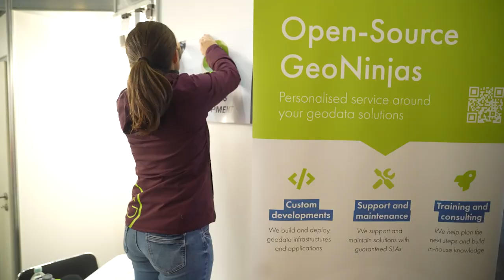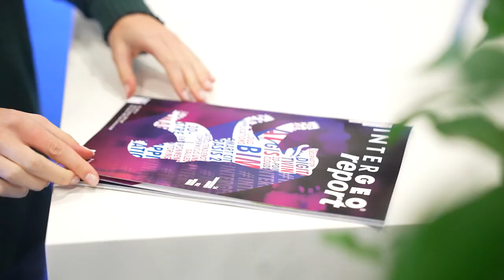INTERGEO TV | INTERGEO News Day 1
Welcome to INTERGEO 2023 in Berlin!